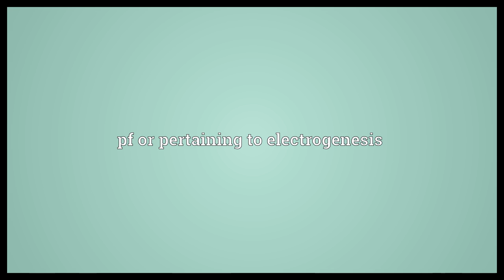Electrogenic Meaning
Video shows what electrogenic means. pf or pertaining to electrogenesis.  Electrogenic Meaning. How to pronounce, definition audio dictionary. How to say electrogenic. Powered by MaryTTS, Wiktionary